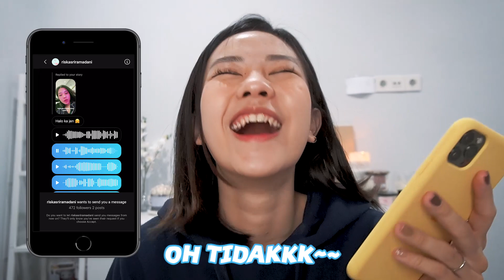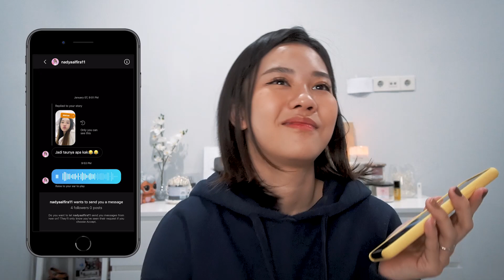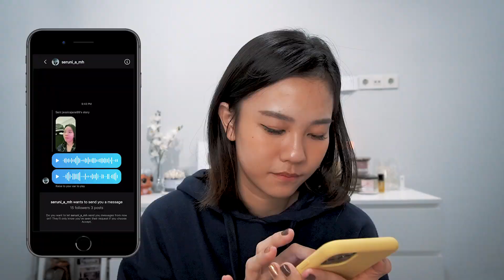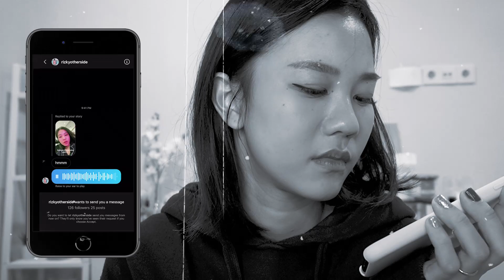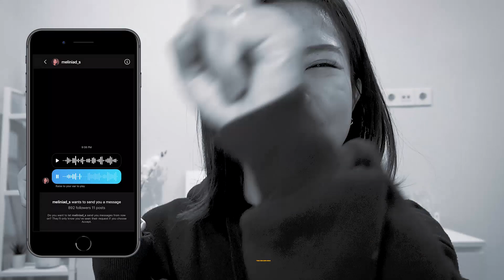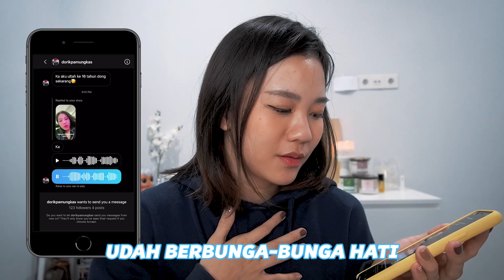ORANG ORANG UDA PADA STRESS!